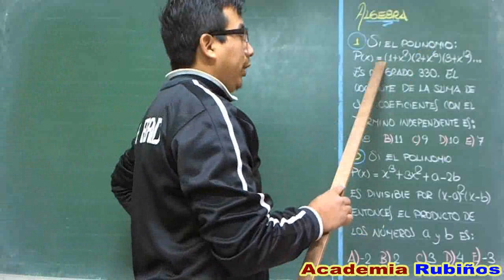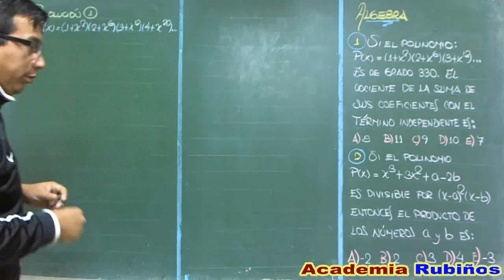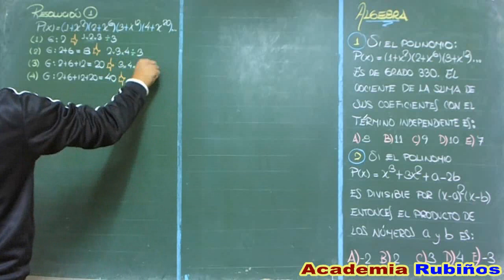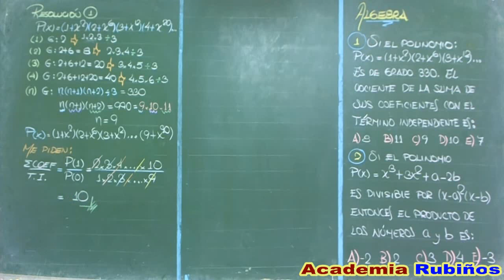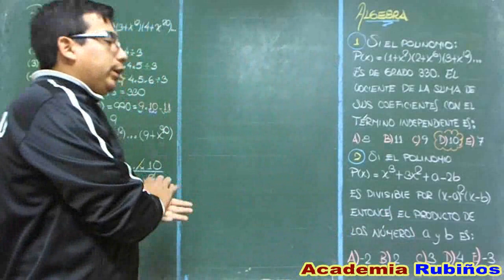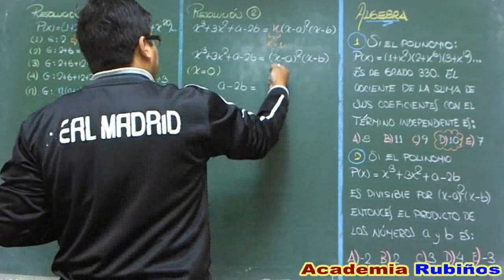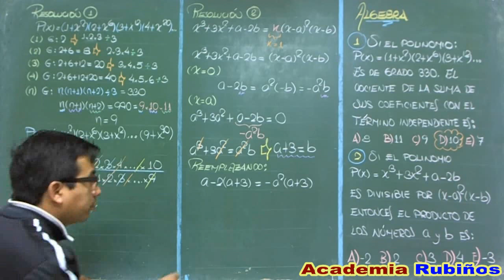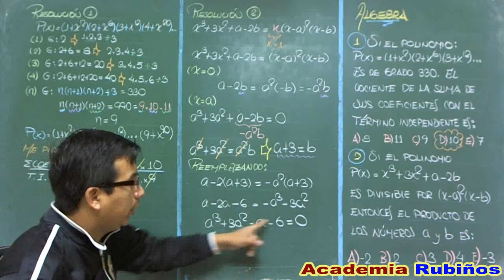ALGEBRA DEL EXAMEN DE ADMISION A LA UNIVERSIDAD-PROBLEMAS RESUELTOS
Grados y polinomios , funciones algebraicas ejercicios resueltos del examen de acceso o ingreso a la universidad